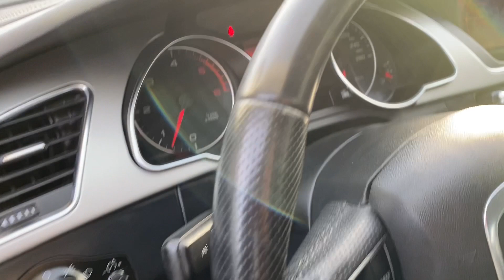Audi A5 3.0TDi Quattro ТОП СЪСТОЯНИЕ !!!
⚈ Цена: 21 990лв. или по 286лв./мес.
⚈ Тип двигател: Дизелов
⚈ Мощност: 239 к.с.
⚈ Евростандарт: Евро 5
⚈ Скоростна кутия: автоматична
⚈Пробег: 169 000 км

Нов Внос Италия ! ! ! Собствен лизинг ! ! ! Гарантиран произход ! ! ! Автомобила е в ПЕРФЕКТНО техническо и визуално състояние! ! ! ПЕРФЕКТНА РАБОТА НА МОТОР и СКОРОСТИ ! ! ! Работещ климатроник , ПЕРФЕКТНА ходова част , ПЕРФЕКТНА работа на всички системи и екстри по автомобила , 4бр отлични гуми , автомобила е без никакви корекции по интериор и екстериор в България ! ! ! ТЕСТ ДРАЙВ ! ! ! Автокъща NEXT AUTO предалага за своите клиенти застр. ГO, Kаско с голям % отстъпка и съдействие за регистрация в КАТ! ! ! ! ! ! Възможност за подръжка в собствен сервиз на Автокъщата! ! ! Лизинг! ! !